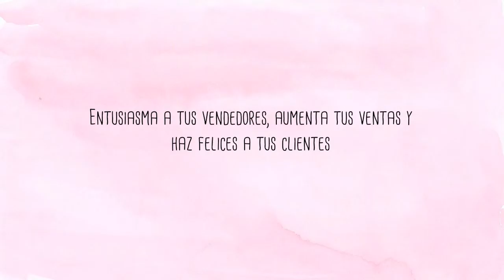¿Venderías más si tus dependientes fuesen más entusiastas? - Grupo TEMA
Mantén a tus vendedores entusiasmados e incentivados en el trabajo y mejora los resultados en ventas y de cara a tus clientes.